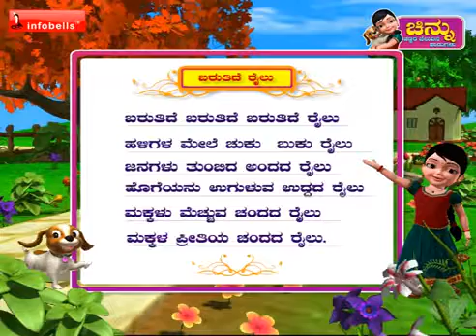Baruthide Railu Kannada Rhymes 3D Animated